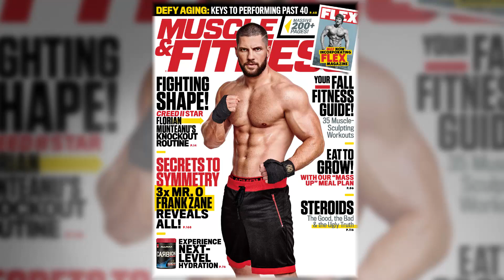"I Never Doubt Myself": Behind the Scenes With Florian Munteanu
"Creed 2" star Florian Munteanu is a really confident guy. See why in this behind-the-scenes Muscle & Fitness Magazine shoot.